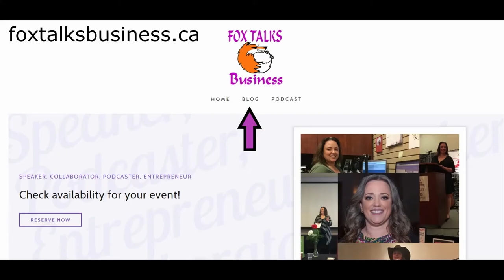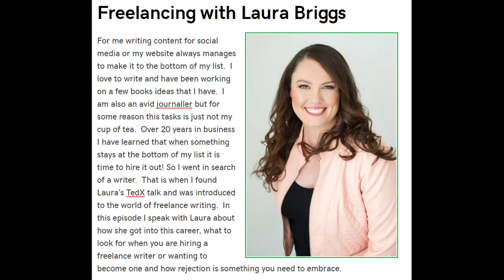Freelancing with Laura Briggs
Do you enjoy writing? Ever wonder if it is something that you could do for a living? In this episode we talk with the talented Laura Briggs on what it is like to be a Freelance Writer.  We also talk about what this type of writer can do to take you business to the next level.